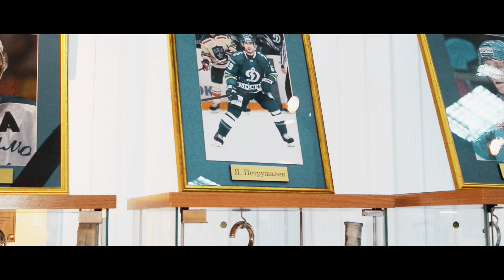Сюжет о контрольном матче против подмосковного «Витязя»